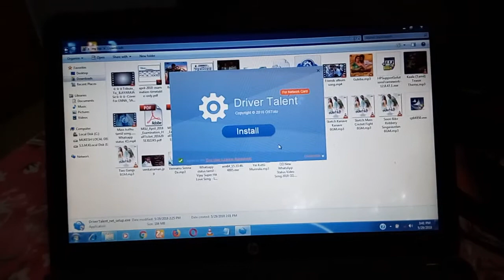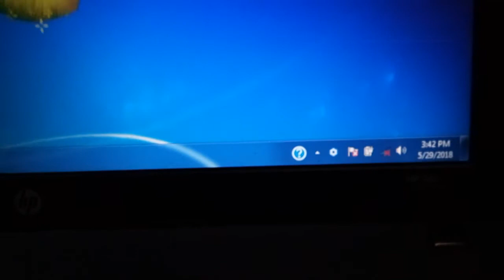How to install wifi driver in windows 7 ?